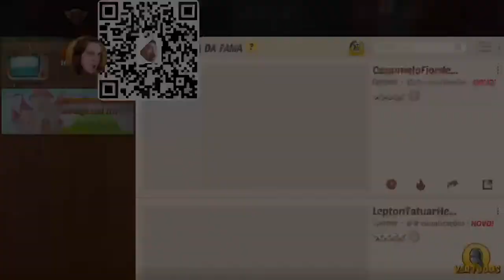SpoowNaito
SpoowNaito  (Clash of Streamers)